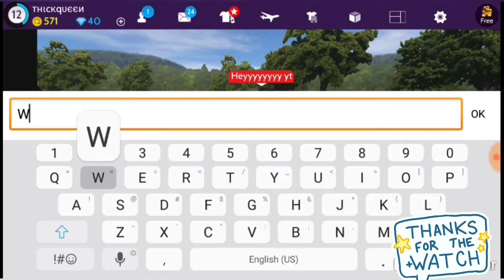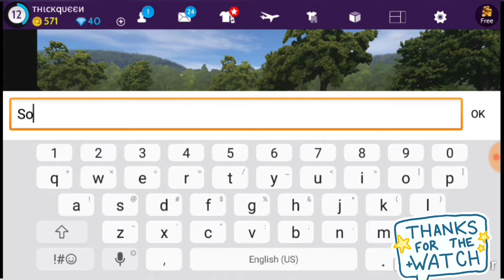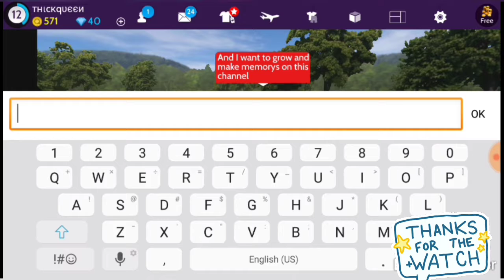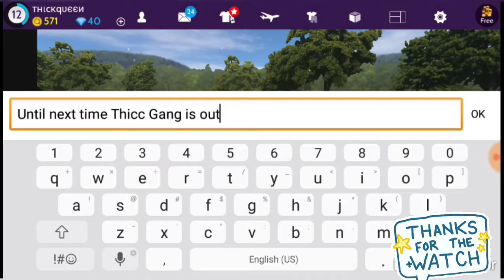Avakin Life |Welcome To My Channel!!❤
I'm hoping for more Thicc Kings and Thicc Queens
Avakin Username - thickqueen